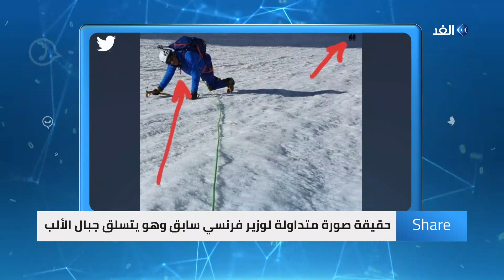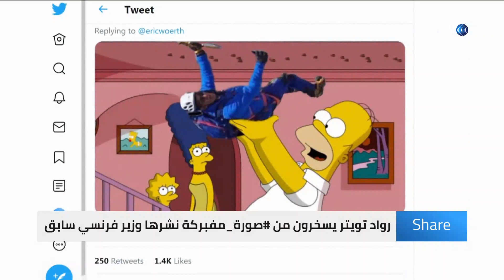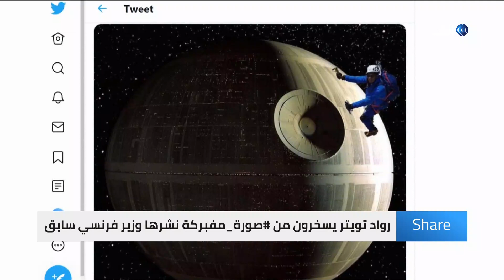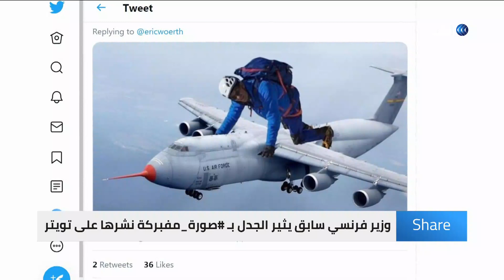وزير فرنسي سابق يخدع الجميع بصورة مفبركة.. فكانت المفاجأة | شير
هناك ملاين الصور المفبركة على السوشال ميديا و لا احد يعيرها لكن صاحب هذه الصورة  ليس شخصا عاديا، وإنماهو Éric Woerth وكان وزير فرنسي سابق في عهدNicolas Sarkozy.. مزيد من التفاصيل شاهد الفيديو أعلاه.